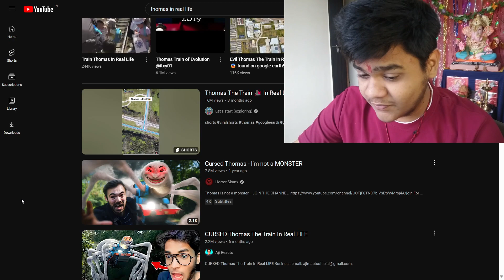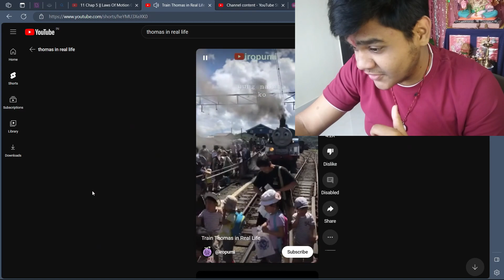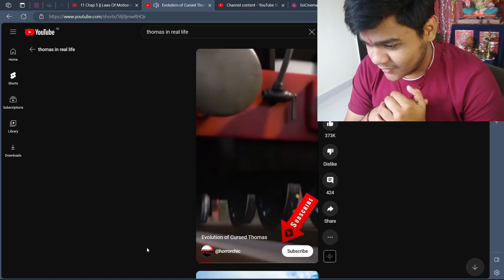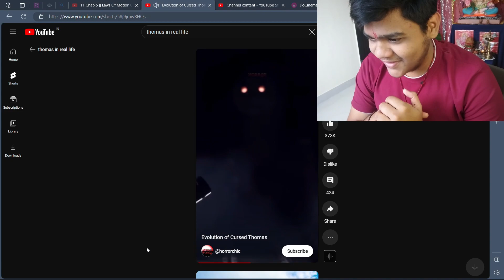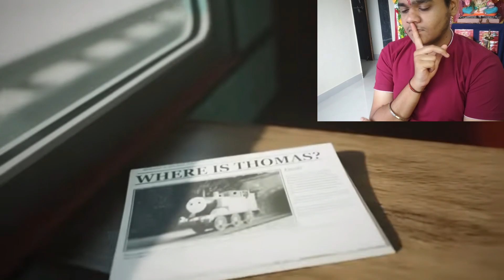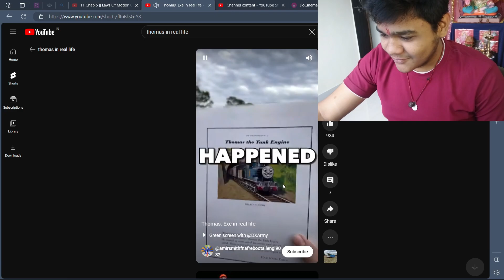CURSED Thomas The Train In Real LIFE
CURSED Thomas The Train In Real LIFE/ cursed thomas vs bendy / cursed thomas / cursed thomas train /cursed thomas vs choo choo charlie /andreobee /crabby 2.0 @crabby2.080